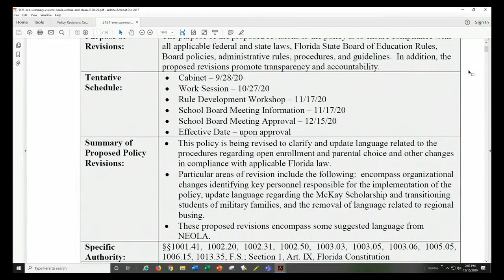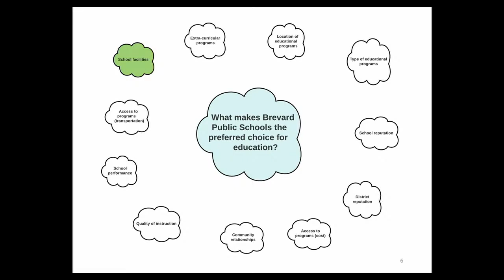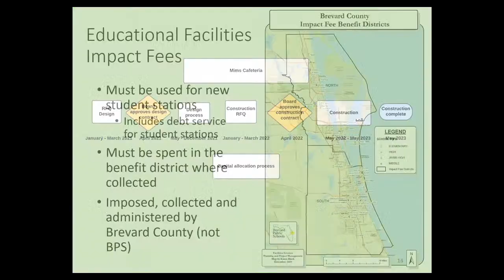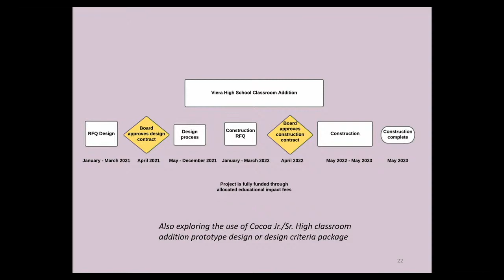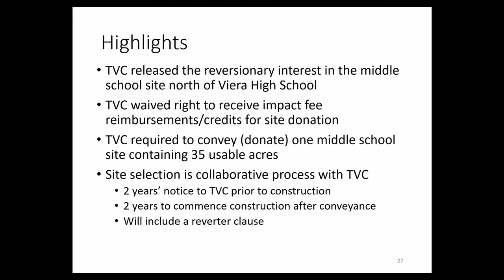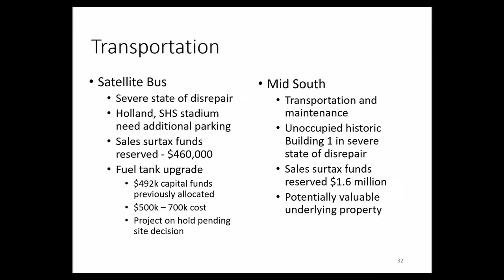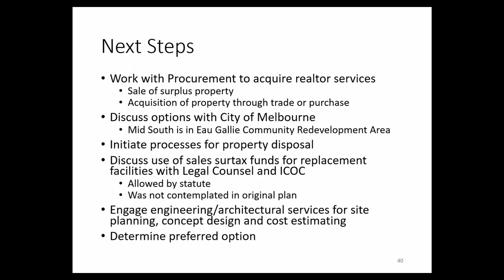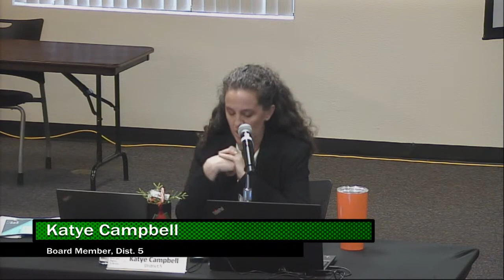School Board Workshop 12/15/2020